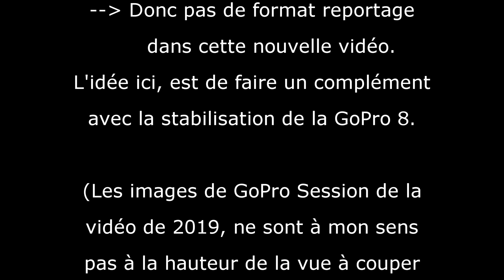Trail du Cabaliros (Edition 2022)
Bienvenue à Cauterets pour l'édition 2022 de la course du Cabaliros.
Depuis le sommet une vue à couper le souffle sur les Pyrénées (avec le massif du Vignemale en ligne de mire).

Au programme : 1400m de D+ pour 22 Km (aller-retour).
Le pic du Cabaliros culmine à 2334m, le départ depuis Cauterets est à 932m.

Musiques : Isolated - Gedanken
                    Staring At The Valley - Silent Partner

Club organisateur: Race Cauterets - Club Athlétique du Vignemale.